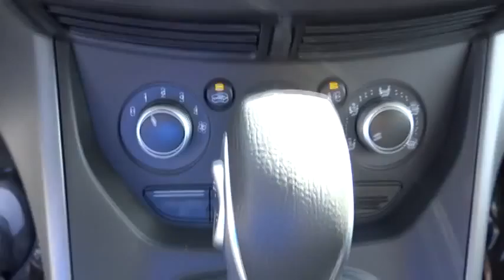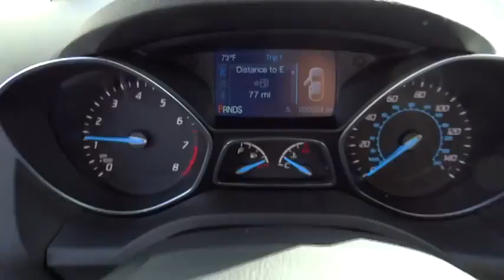2014 Ford Escape Riverside, Fontana, Redlands, Rancho Cucamonga, Palm Springs 00140728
2014 Ford Escape S - Stock#: 00140728 - VIN#: 1FMCU0F76EUC08434

Fairview Ford
292 North G Street